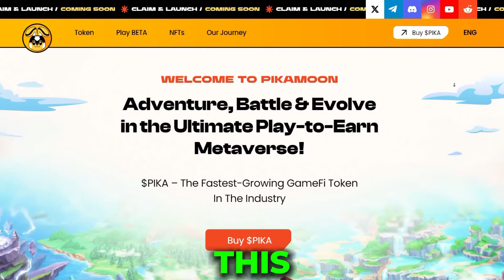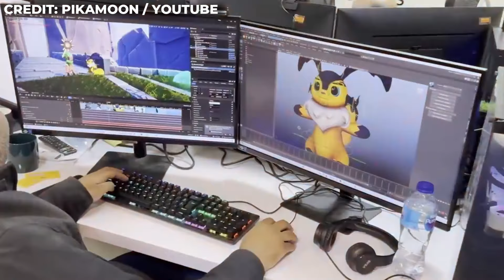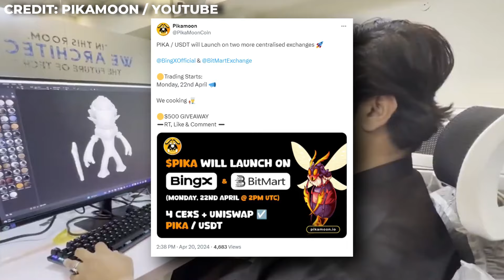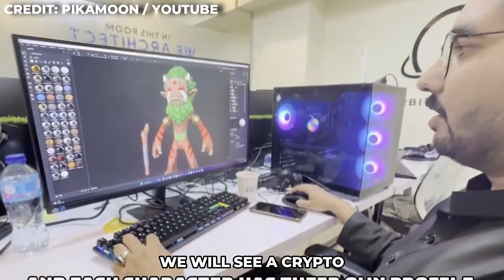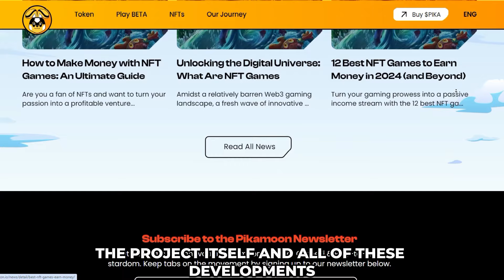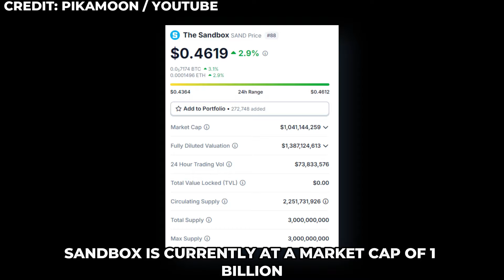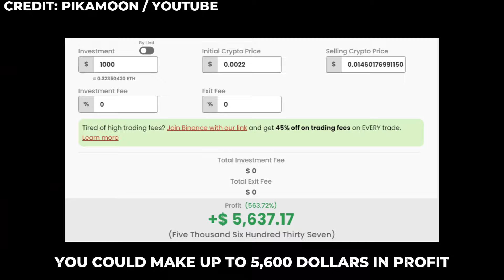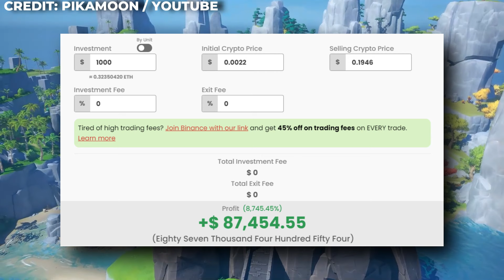THIS IS THE NEXT 100X GAMING CRYPTO COIN (RETIRE EARLY WITH THIS COIN)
PIKA is now trading BITGET, MEXC & UniSwap

TIMESTAMPS:

0:00 BEST GAMING CRYPTO
0:33 WHAT IS PIKA
0:58 PIKA PRICE ANALYSIS
1:14 NEW BULLISH DEVELOPMENTS
5:10 HOW TO BUY?
5:35 PIKA PRICE PREDICTION